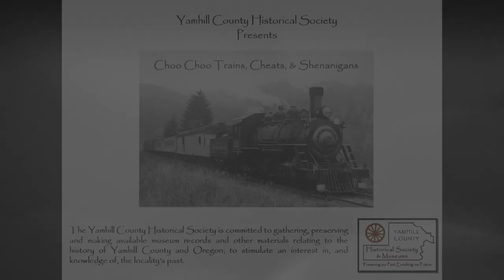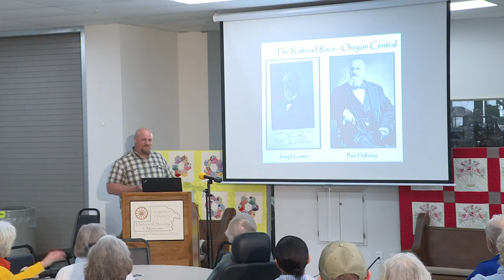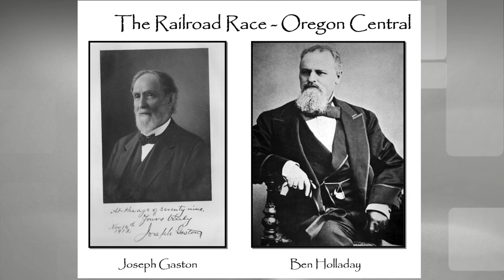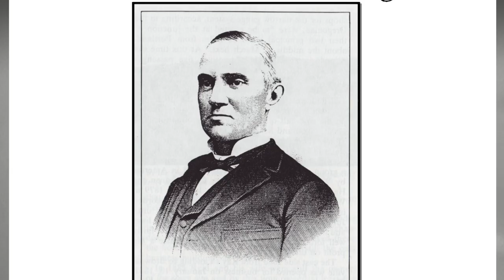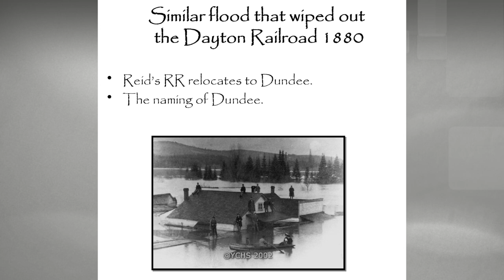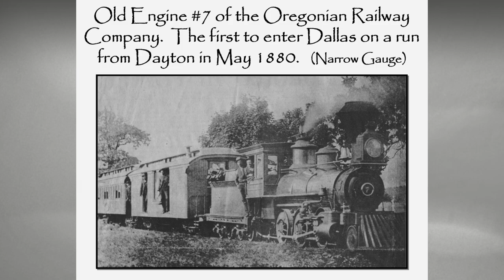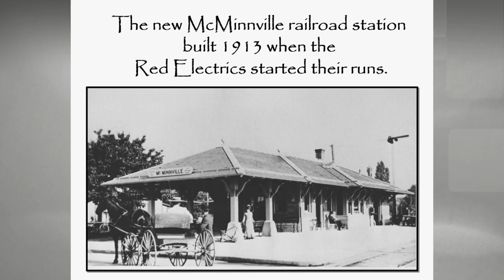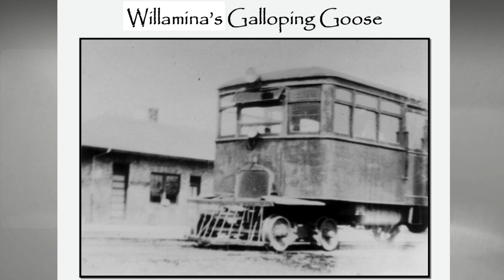YCHS Train History of Yamhill County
Yamhill County Historical Society presentation by Kory Knutz; Choo Choo Trains, Cheats & Shenanigans. April 2022 edition of 'Secrets of the Past' series produced by YCHS.